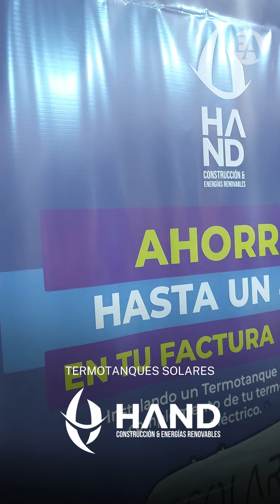Ahorrá en tu factura de luz con HAND Construcción & Energías Renovables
La empresa catamarqueña dedicada a brindar soluciones integrales en toda la región provincial, nos cuenta sobre sus productos y promociones vigentes.